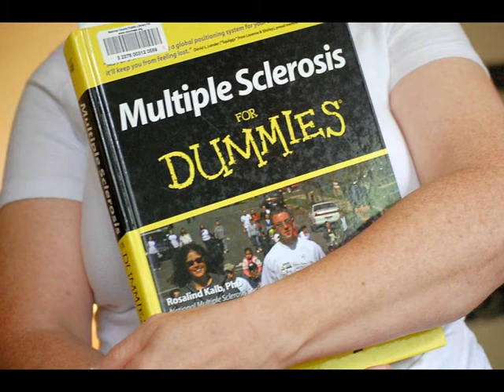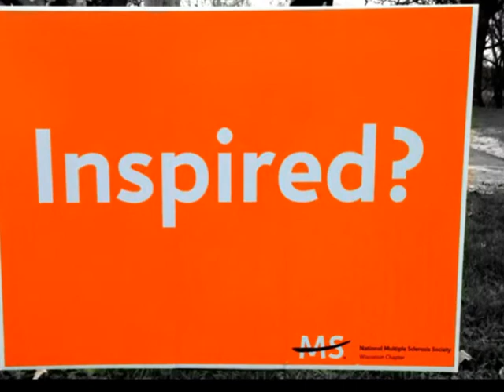All American Rejects - Move along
A Video dedicated to all people in the world, fighting against Multiple Sclerosis